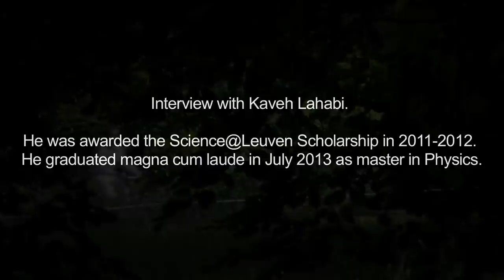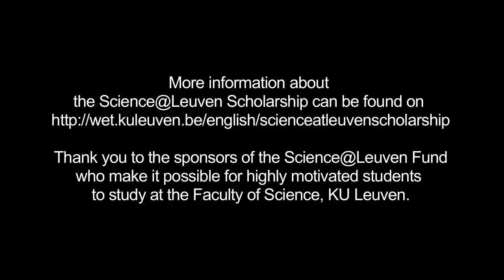Interview with Kaveh Lahabi (Science@Leuven Fund)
Kaveh Lahabi was awarded the Science@Leuven Scholarship in 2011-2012.
He graduated magna cum laude in July 2013 as Master in Physics.